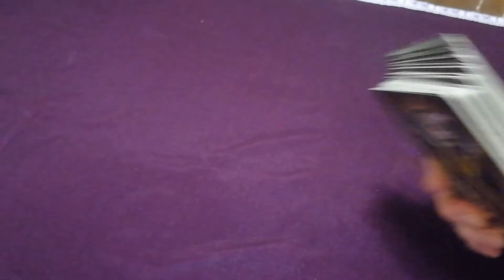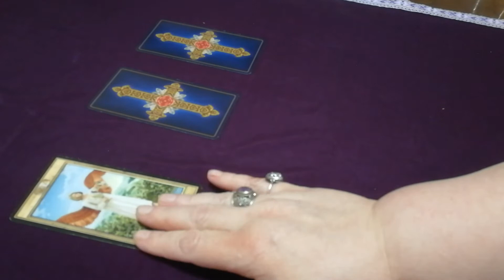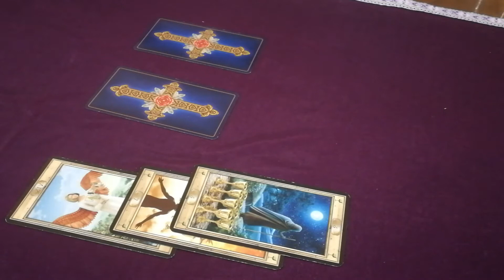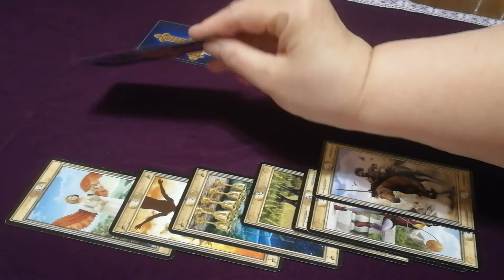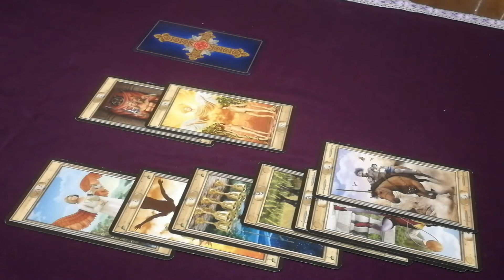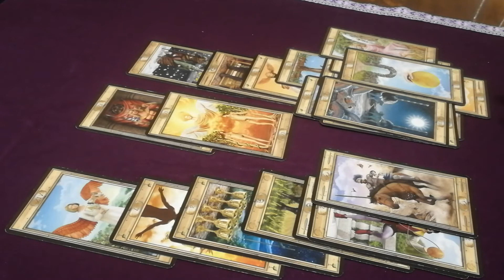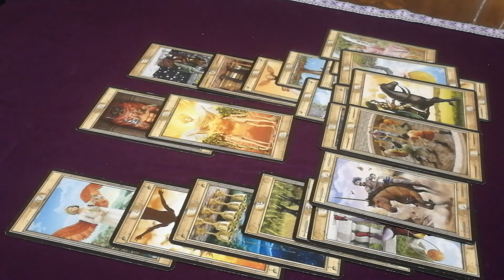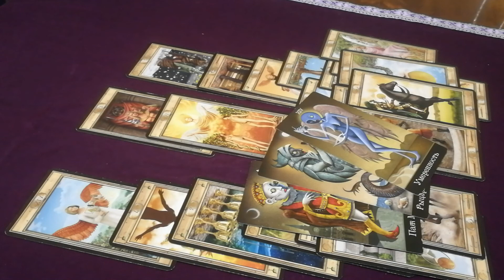Мытищи. Штурм. Владимир Барданов. Истинная причина смерти.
Консультация по всем сферам жизни 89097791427 Вайбер Ватсапп